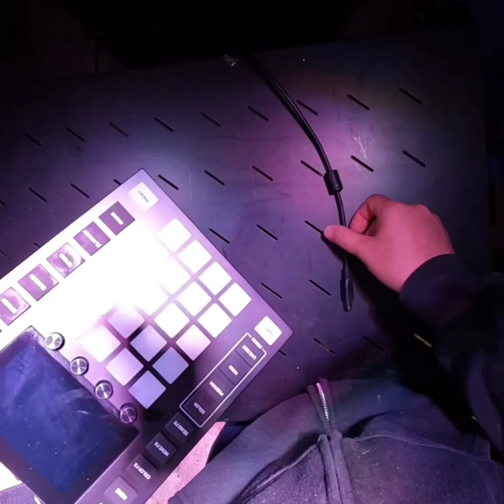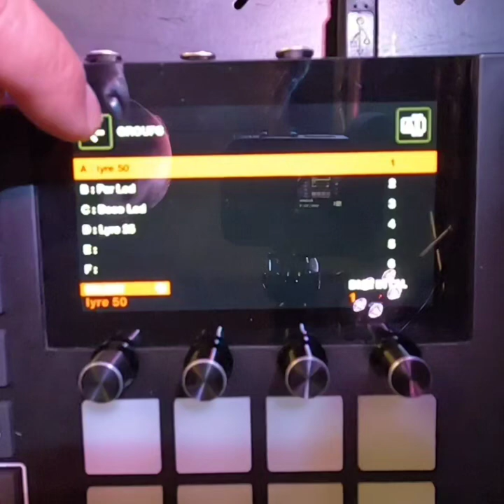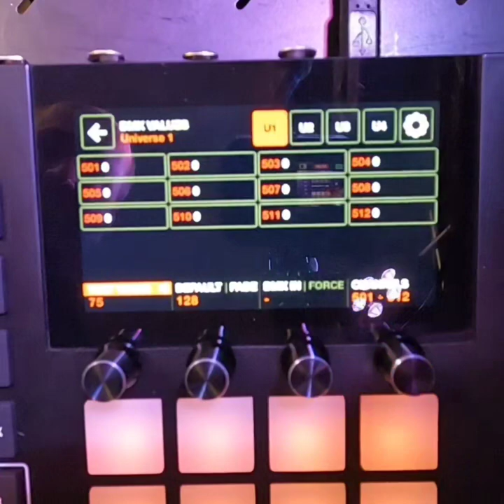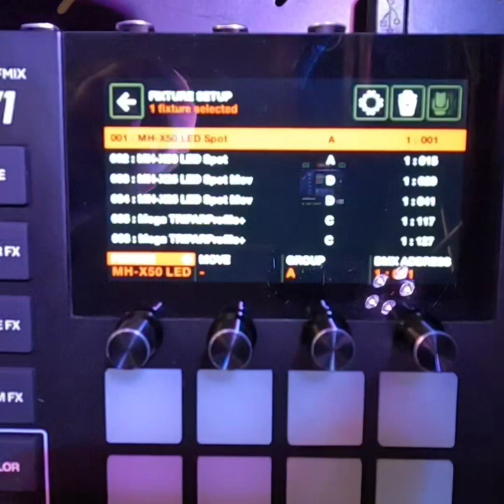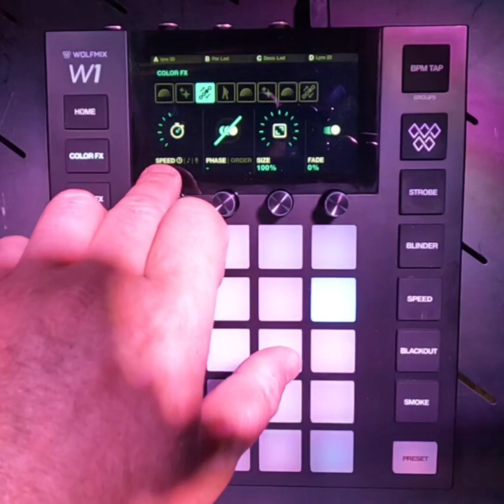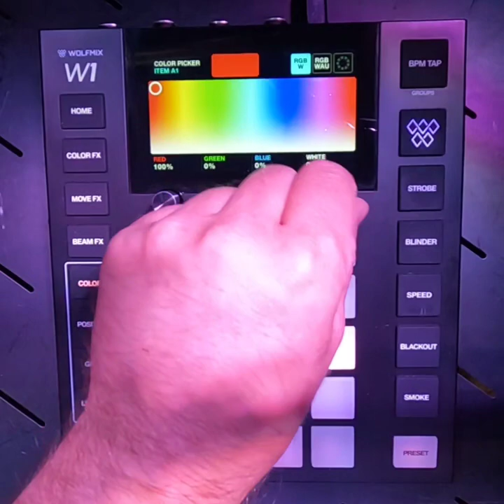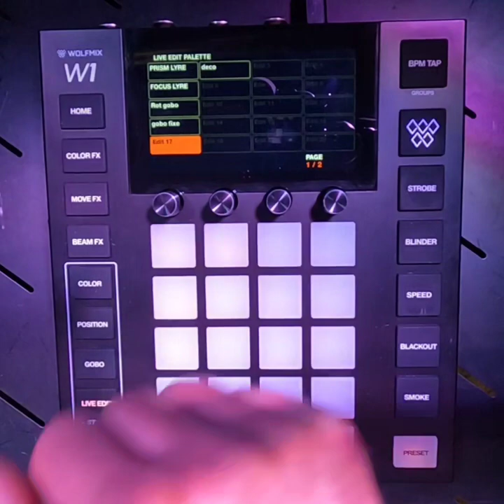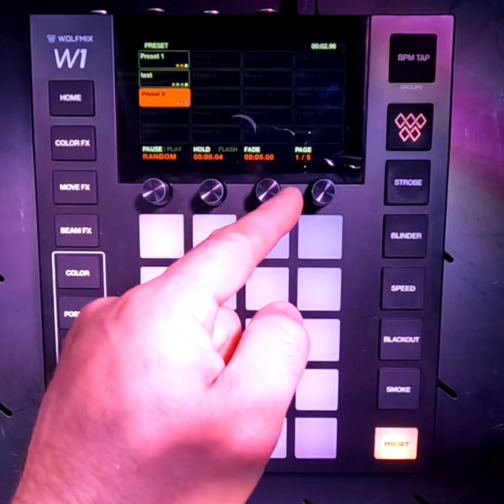Présentation Wolfmix W1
Présentation de la Wolfmix W1.

Je vais vous présenter la console lumière que j'utilise pour les différentes prestations que j’effectue.

Au programme :

00:00 Intro
01:09 Présentation de la Wolfmix W1
02:09 Mise en route
05:29 l'écran tactile & menu
23:01 Color FX
26:09 Move FX
29:03 Beam FX
30:51 Color Static
33:37 Position Static
35:22 Gobo Static
36:23 Live Edit
37:52 BPM TAP
39:00 Touche Wolfmix
39:35 Strob
39:53 Blinder
40:22 Speed
40:44 Blackout
40:57 Smoke
41:17 Preset
44:01 Outro